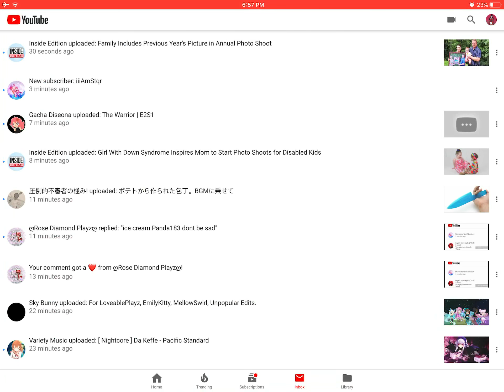OMG SHE SUBBED--(READ DESC)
Okay, THIS MIGHT NOT BE THE TIME!bc, I was well, upset about something,(Ask Rose diamond plays she knows the reason)BUT!EEEEEKKK WHO CARED STQR SUBBED AAAAAAAAAAAAAAA Suddenly this video without audio ... PLEASE watch this video instead .